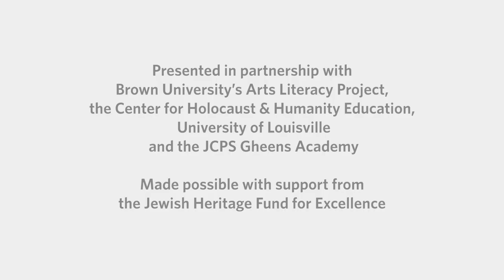Kentucky Center - Anne Frank: Bearing Witness - Spring 2015